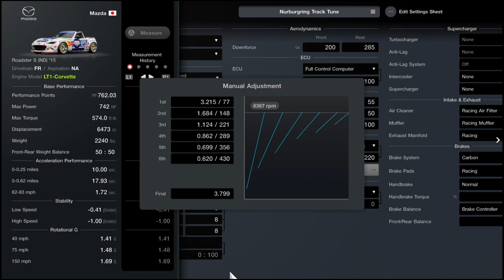Gran Turismo 7 - Mazda Roadster S (ND) '15 Pro Tune | LT1-Corvette Swap | Nurburgring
A Professional Nurburgring Track Tune for the LT1-Corvette Engine Swapped Mazda Roadster S (ND) '15 in Gran Turismo 7! ALL of my setups are made on a CONTROLLER with NO driving assists. Widebody if possible! GranTurismo GranTurismo7 GT7 Nurburgring GranTurismo7Tune GranTurismo7Nurburgring GranTurismo7MazdaRoadsterS(ND)'15 GranTurismo7MazdaRoadster GranTurismo7MazdaRoadsterEngineSwap GranTurismo7TuningGuide GT7Tuning GT7Nurburgring GT7MazdaRoadsterS(ND)'15